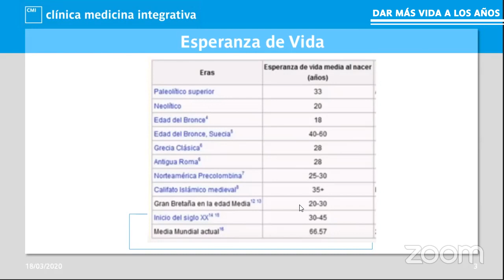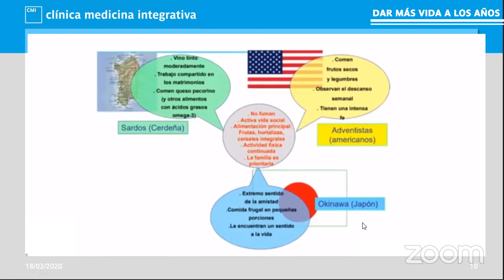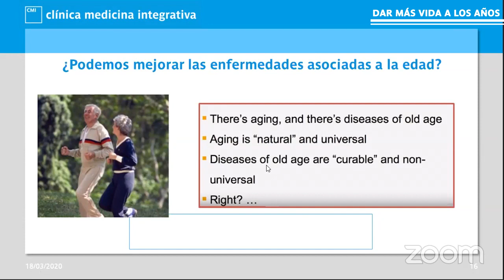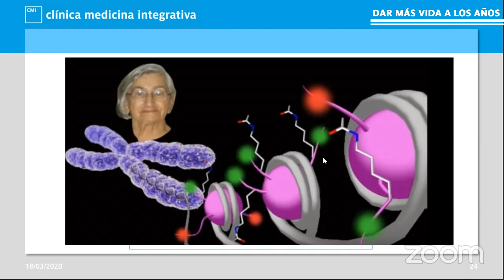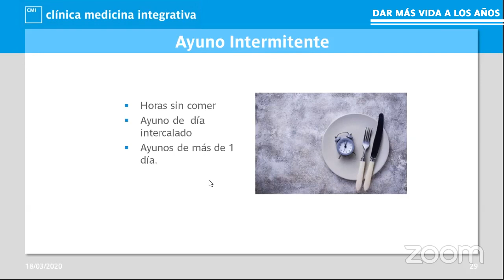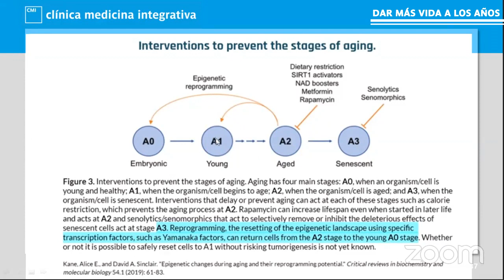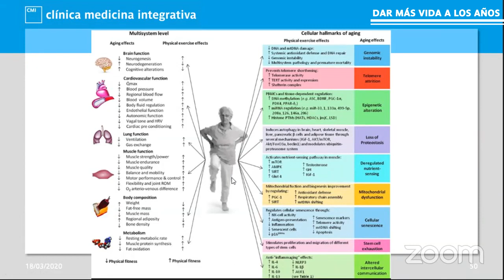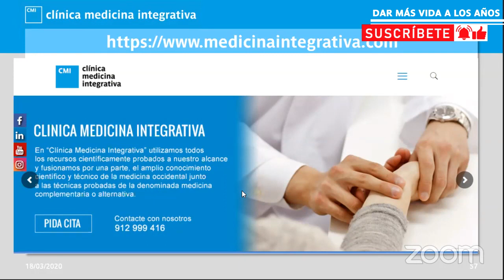Dar más vida a los años. Dr. Jorge Enrique Ángel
Si quieres pasar consulta con el Dr. Jorge E. Ángel entra

Durante esta conferencia gratuita, repasaremos con el Dr. Jorge E. Ángel los siguientes puntos sobre el envejecimiento:

• Epidemiología de la Longevidad.
• Aportes desde la Medicina Integrativa para apoyar una longevidad saludable.
• Consejos prácticos para apoyar una mayor longevidad y sobre todo más saludable.
• Avances de la ciencia sobre el tema antiaging y su impacto sobre el futuro de la medicina.

Sobre el ponente:
Dr. Jorge Enrique Ángel. Licenciado en Medicina. Miembro de la Sociedad Española de Salud y Medicina Integrativa (SESMI). Miembro de la European Society of Integrative Medicine. Médico de la Clínica de Medicina Integrativa de Madrid (CMI). Director del Máster de Suplementación Integrativa de la ESI (Escuela de Salud Integrativa. Formación adicional en medicinas complementarias (homeopatía, acupuntura y Sintergética). También es conferencista y colaborador de revistas del sector salud donde ha publicado varios artículos.